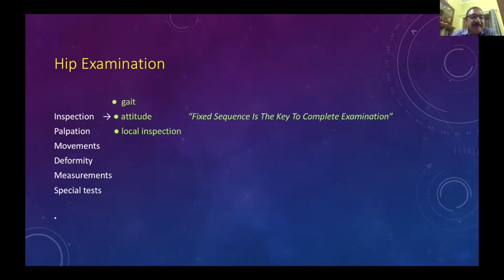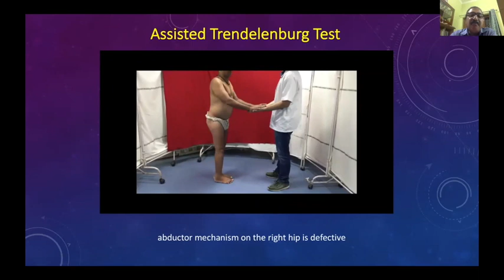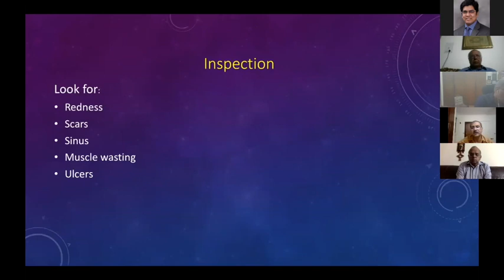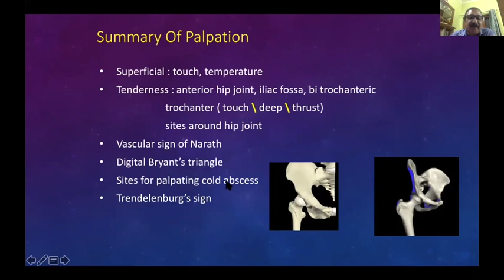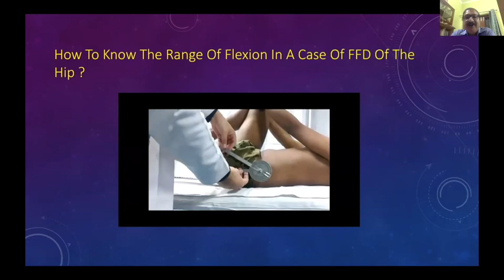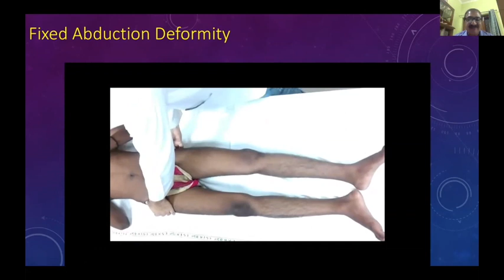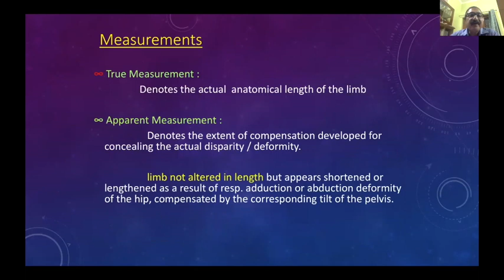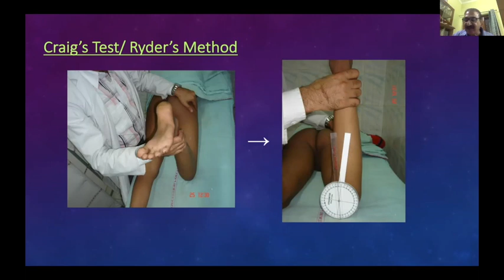Examination of Hip Case - Dr. Sudhir K Kapoor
Hip case forms an important and almost compulsory case in orthopaedic practical examination, many of the post graduates find it difficult to develop one proper way to examine hip case during their practical examination.       Dr. Sudhir K Kapoor who is having unparalleled expertise in post graduate teaching has presented Examination of hip case in a very methodological and comprehensive manner in this video lecture.
This will help post graduates to develop proper understanding for examination of hip case during their practical examination.
This Video is a part of DOA Webinar for post graduates on Hip held on 15th April 2020.
Webinar Moderator : Dr. Manish Dhawan ( President ASAMI India , Tresurer IOA )
Speakers/Expert Panel : Dr. Lalit Maini , Dr. Sudhir Kapoor , Dr. Sumit Sural , Dr. Rajesh Malhotra , Dr. Gurinder Bedi , Dr. N K Magu
DOA Panel : Dr. Sharad Agarwal (President DOA) , Dr. Lalit Maini (President Elect DOA) , Dr. Harmesh Kapor (Vice President DOA) , Dr. Hitesh Lal (Secretary DOA) , Dr. Dhananjay Gupta (Imm. Past President DOA) , Dr. Vineet Arora (Teaching Co-ordinator DOA) , Dr. Rehan Ul Hq (Teaching Co-ordinator DOA)

Dr. Ravi Chauhan
Orthopaedic Surgeon
New Delhi